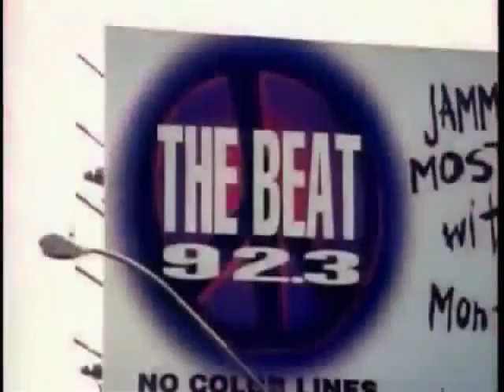2Pac Wonda Why They Call U Bitch Music Video